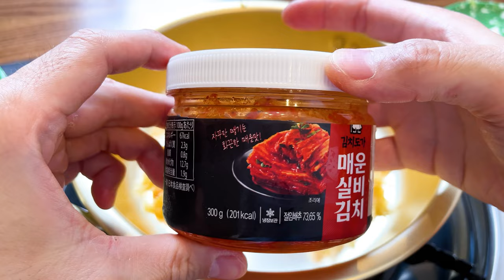韓国人男の1人飯！激辛ラーメン！Real Mukbang！Eating Sound！モッパン！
틈새라면 매운김치
トゥムセラーメン辛いキムチ
Teumse kimchi-Fried Ramen

정말 매웠어요. 꼭 마음가짐하고 드세요.
本当に辛かったです。 ぜひ気をつけて召し上がってください。
It was really spicy. Be sure to eat with your heart in mind.